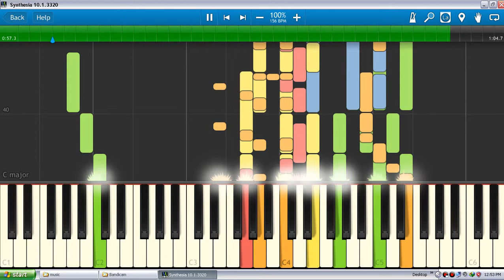Glenn Friedly feat Audy Terpesona | Piano Tutorial Synthesia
Lirik lagu  Glenn Friedly feat Audy Terpesona Non Official Trailer-Teaser Music Video
Saat kita jumpa
Ada rasa di dalam dada
Kau tersenyum manja
Membuatku terpana

Akupun tak kuasa
Tuk menahan gejolak ini
Ingin kukatakan
Aku menyukaimu

Hanya dirimu
Yang aku suka

Reff:
Terpesona ku pada pandangan pertama
Dan ku tak kuasa menahan rinduku
Senyumanmu slalu menghiasi mimpiku
Ingin kupeluk dan kukecup keningmu
Oh indahnya

Kini kurasakan
Getaran cinta di dalam dada
Kuingin bersamamu
Untuk selamanya

Hanya dirimu
Yang aku cinta

Repeat REFF

Thanks to Indo MIDI :)